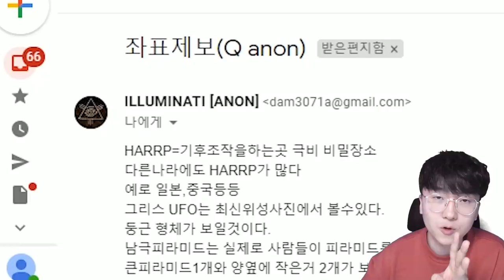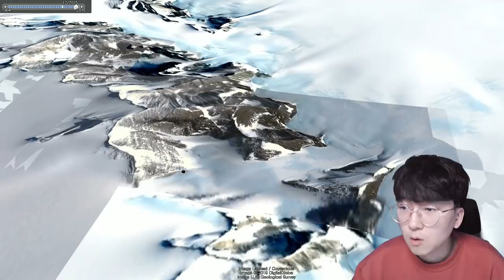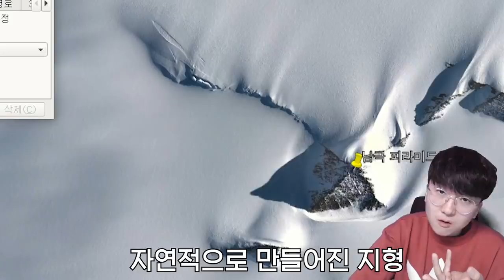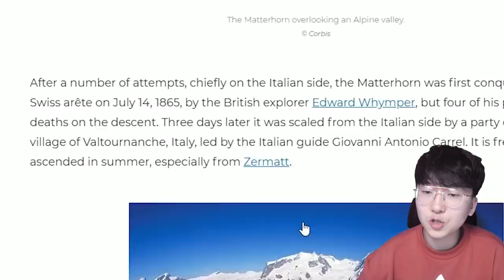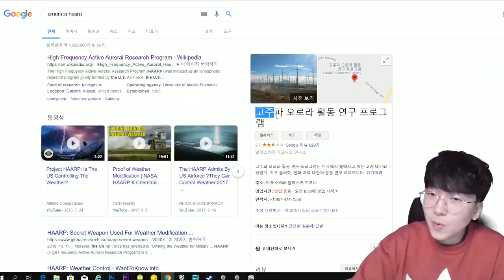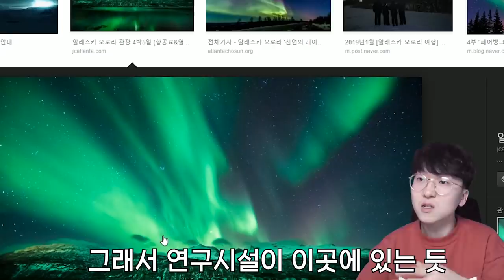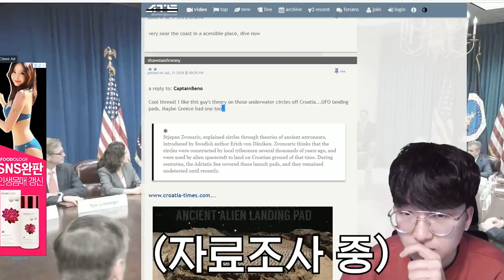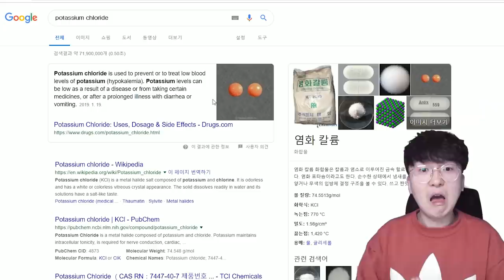그리스에 UFO가 추락했다는 제보를 받았다...! ㅎㄷㄷ [ 휴글어스 #5 ] l 휴지(HueZ)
1. 빠놀이(등수놀이) X
2. 욕설 X
3. 상대방 까내리기. 기분 상하게 하는 말들 X
4. 친목질 X - ex) 댓글로 서로 대화, 개인정보 및 신상 물어보기 등등